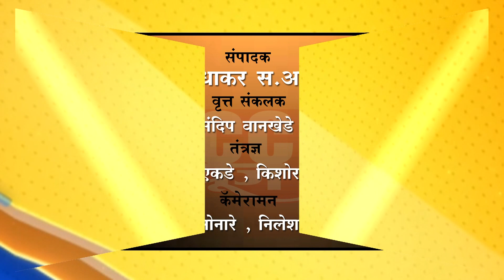बुलडाणा : 3 दिवसांत ओला दुष्काळ जाहीर करा, अन्यथा आंदोलनाच्या परिसीमा ओलांडू - तुपकर